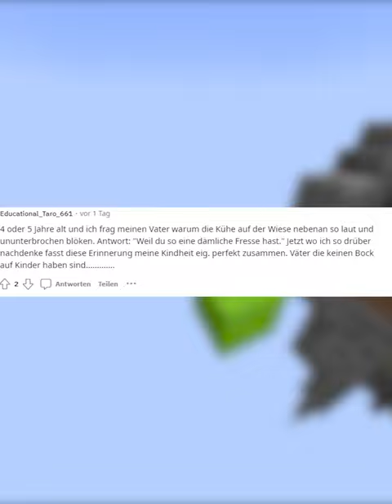Was ist DEINE FRÜHSTE Erinnerung?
Lustige Reddit Stories über erste Erinnerungen.
Lasst ein Like und Abo da für mehr Stories.